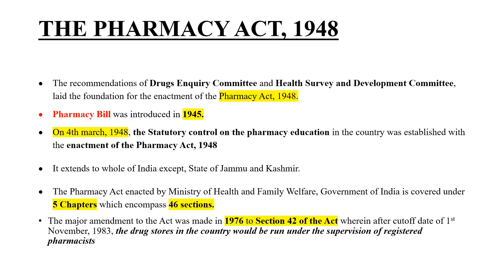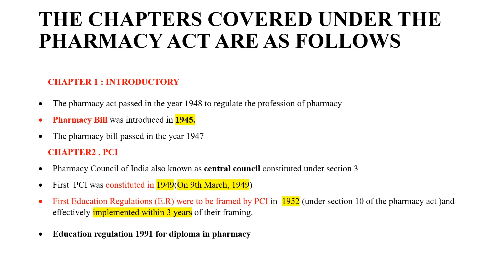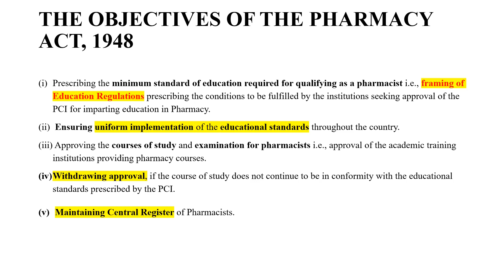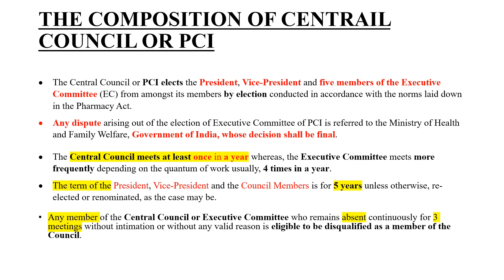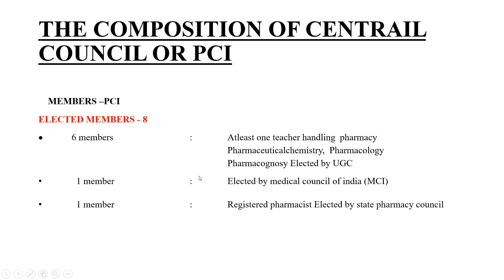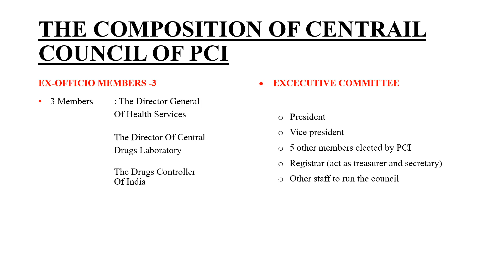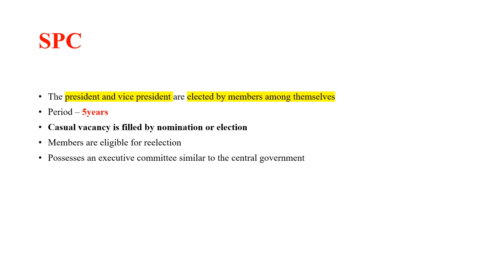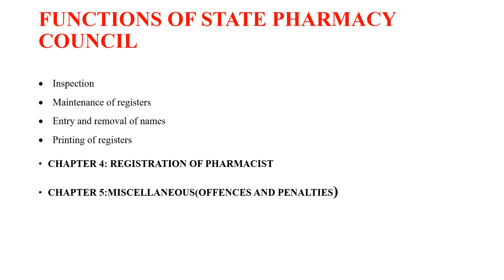Pharmacist grade 2 |state pharmacy council| pharmacy act 1948 |sruthi's pharma world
Learn about the Pharmacy Act 1948 and State Pharmacy Council in this video for Pharmacist Grade 2 exams. Get all the information you need to ace your exam! . B.pharm,D.Pharm ,Pharmacist grade II syllabus related videos are releasing through this channel.